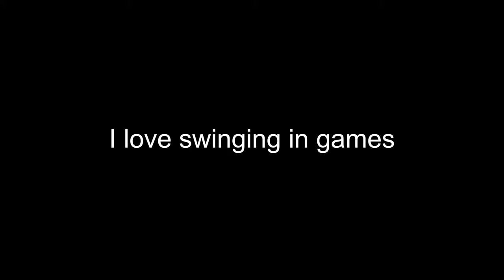Most satisfying thing in ROOFTOPS&ALLEYS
I remember ac unity is the only game that had the same move where Arno just flungs himself towards monkey bar rather than doing generic jump. Damn if ac upgraded unity's parkour system for future games...

Aanyway have a nice day jumping between rooftops and alleys